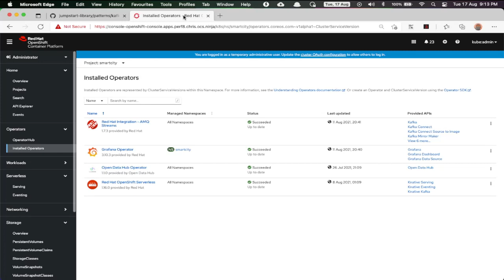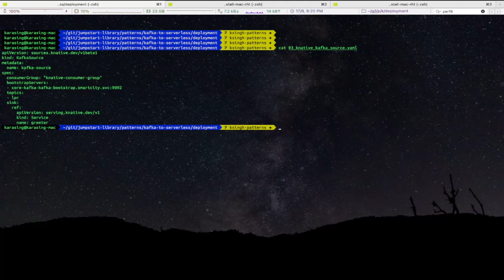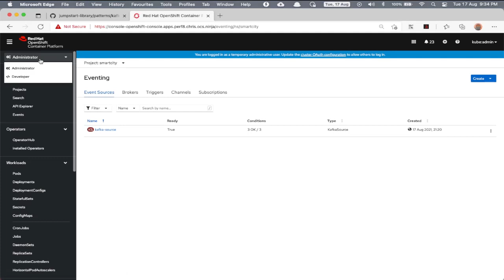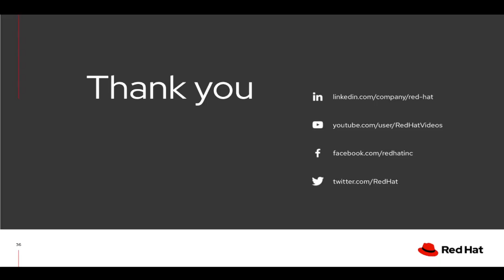Kafka to OpenShift Serverless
This data engineering pattern is a demonstration of how Knative serverless functions are spawned by Kafka topics.